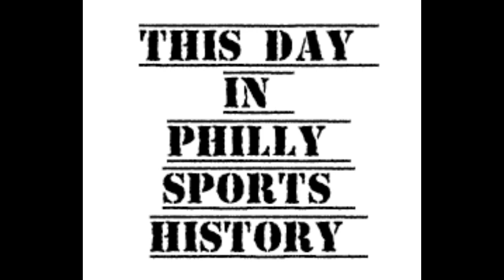This Day in Philly Sports History - June 16, 2024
Happy Father's Day to all the dads, uncles, grandfathers and father figures out there.  The Phillies look to take the rubber match against the Orioles today with Zack Wheeler on the mound.  Today's Question of the Day "When Trea Turner comes back, who's the odd man out for the Phillies?"

We take a trip down Phillies Memory Lane and spotlight the career of Kent Tekulve.

On this day in 2013, Justin Rose overcame a 2 shot deficit to win the U.S. Open at Merion in Haverford.  He chased down Phil Mickelson to win his first major title.

Leave your text or voicemail thoughts and opinions on the Back to the Phuture Voice/Text Line @

The Clashing Conferences Podcast brings together the everyday passion of REAL fans and their not so friendly friends for the purpose of real life basketball entertainment.  Available wherever you get your pods and on YouTube